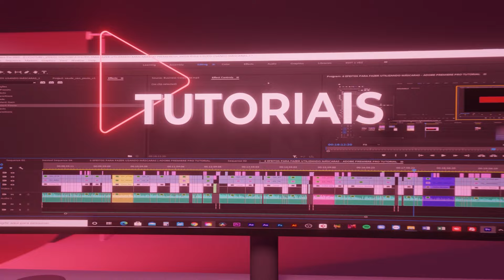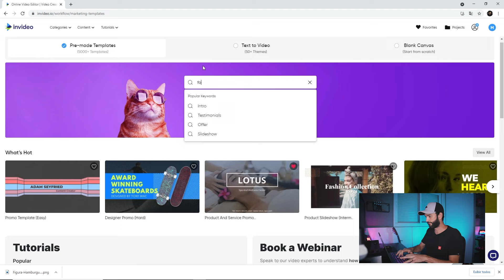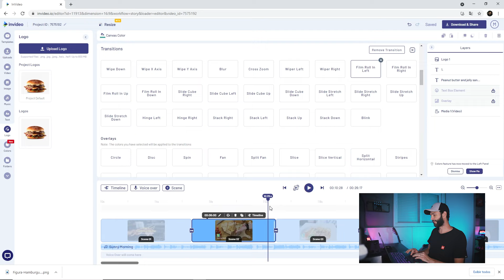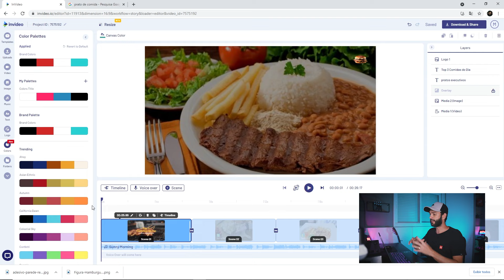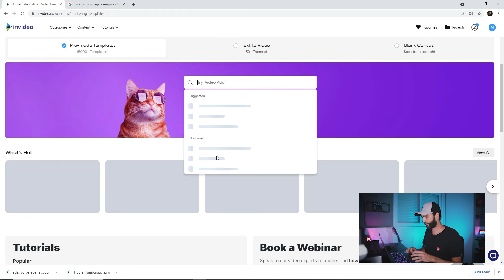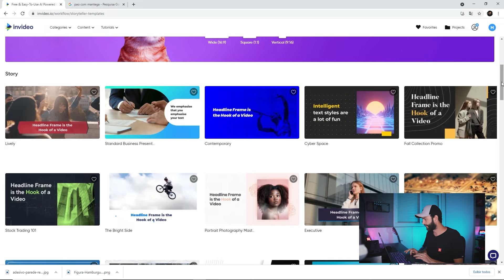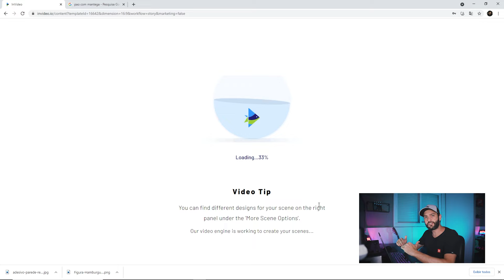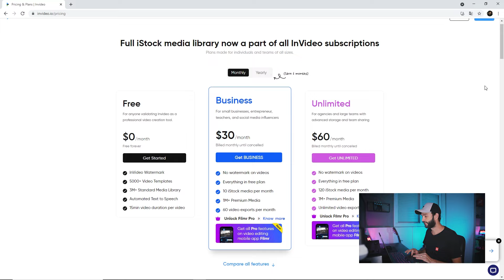O melhor EDITOR DE VÍDEOS ONLINE com TEMPLATES GRÁTIS | Muito FÁCIL e RÁPIDO de fazer animações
Com o InVideo, você consegue produzir vídeos animados através de TEMPLATES muito bem elaborados e diagramados em vários formatos.

Além disso, a plataforma possui uma ferramenta muito útil e poderosa que transforma TEXTO em VÍDEO. Tudo isso sem instalar nenhum programa. Vale à pena dar uma olhada nos templates, pois tenho certeza que muitos deles se encaixam com o seu negócio.